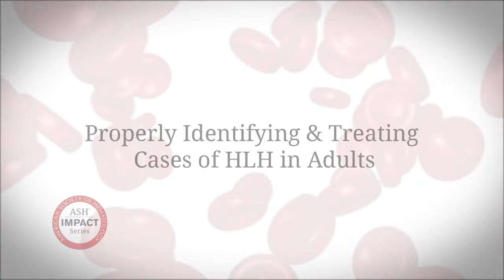ASH Impact Series: Nancy Berliner, MD - HLH in Adults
Properly Identifying & Treating Cases of HLH in Adults: Nancy Berliner, MD, provides key takeaways from the 2015 ASH Annual Meeting session “Hemophagocytic Lymphohistiocytosis in Adults.” For more on this topic and to watch other educational videos from ASH,